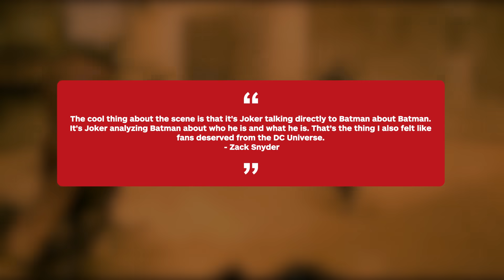Jared Leto’s New Joker Look Revealed for Snyder Cut of Justice League - IGN Now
While it's no secret that Jared Leto will make an appearance in Zack Snyder's Justice League, what has been kept under wraps is exactly how he's going to look. Today, two images have been released that show the Joker in full, but he's not quite the same Joker from Suicide Squad. Gone are the flamboyant outfits from Suicide Squad, but now replaced with a simple white outfit and gloves for the Snyder Cut. He also seems to be missing those controversial tattoos. What do you think of this new look?